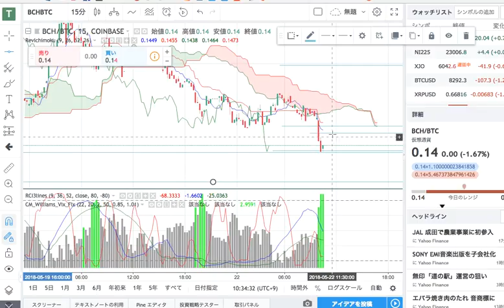BCH/BTC 午前決済タイミング2018/5/22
BCH/BTC
午前決済タイミング2018/5/22